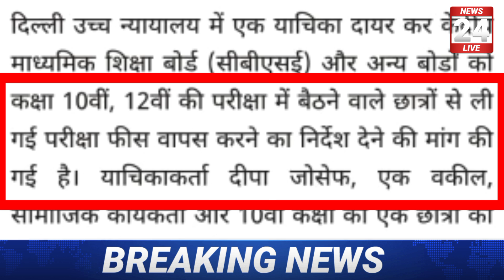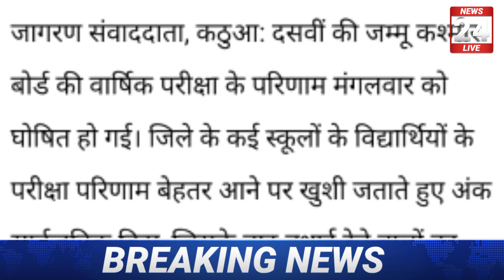बोर्ड परीक्षा 2021-बड़ी खुशखबरी/Board Exam 2021 News/Class 10th & 12 exam news today